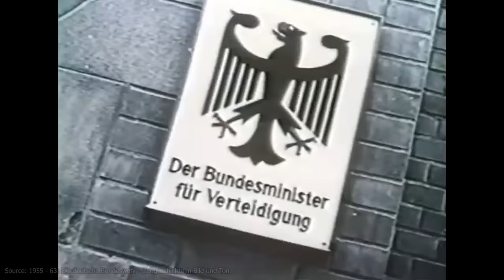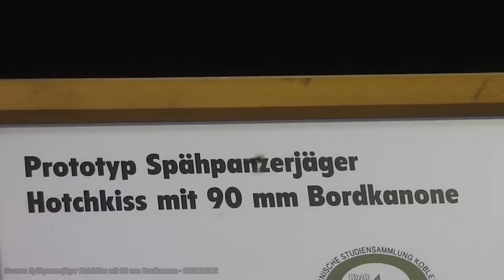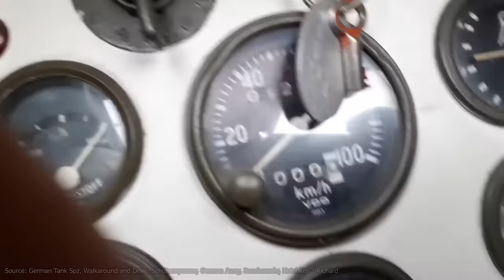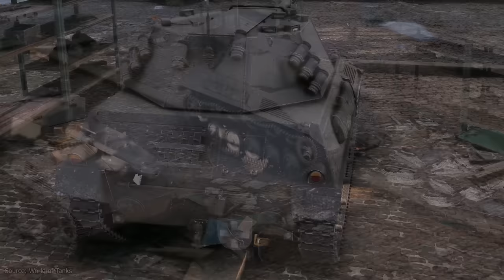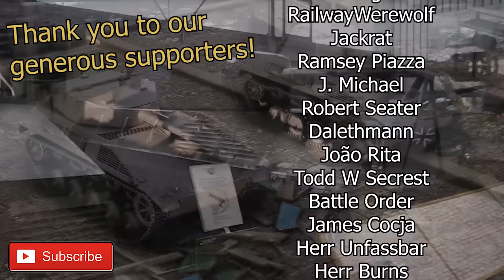Kraut Scout | Spähpanzer 1C Anti-Tank Reconnaissance Vehicle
Following the end of the Second World War, the defeated German Army was disbanded by the victorious Allies. However, the ever-rising tensions with the Soviet Union forced the Western Allies to reconsider this decision. The new West German Army, known as the Bundeswehr, was formed in 1955, and soon after, a large rearmament process was initiated. In the case of the armored reconnaissance units, the Bundeswehr requested the acquisition of small tracked armored reconnaissance vehicles. These came in the form of the Schützenpanzer (Kurz) - Infantry Fighting Vehicle (Short). Ironically, these were developed by the French company Hotchkiss, as the Germans lacked the industrial capacity to do so on their own. The reconnaissance vehicle was offered as part of a family of vehicles, ranging from infantry fighting vehicles to ambulances. Among the vehicles offered was a reconnaissance tank destroyer, which would be known as the Spähpanzer 1C (Reconnaissance tank 1C) or SP. 1C for short. While initially, this project was seen as a good solution, it quickly turned into a flawed vehicle with numerous problems which ultimately led to its cancellation.

Sources:
Kanonen/Raketen-Jagdpanzer der Bundeswehr – Peter Blume
Jagdpanzer der Bundeswehr – Rolf Hilmes
Schützenpanzer – Frank Köhler
Schützenpanzer kurz, Hotchkiss/ lang, HS 30 – Peter Blume
Bundeswehr und Ausrüstung – Thomas Haslinger
Koblenz Tank Museum
Chatellerault archives by Colasix

An article by Darren Hazes
Narrated by Sosoniaru
Edited by @BattlehammerWoT
Sound edited by Sosoniaru